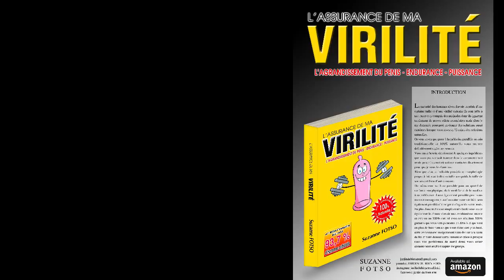AVEC 1 SEUL INGRÉDIENT, ÉLIMINE LES RIDES , ÉCLAIRCIT ET HYDRATE LA PEAU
Livre physique

kobo/fnac : l'assurance de ma virilité
FACEBOOK: AU COEUR DU BIEN ETRE
INSTAGRAM: AU COEUR DU BIENETRE

EN SEULEMENT 2 MINUTES, DENTS BLANCHES ET BRILLANTES COMME DES PERLES AVEC CETTE ASTUCE MAISON